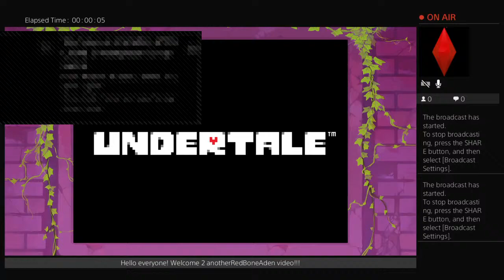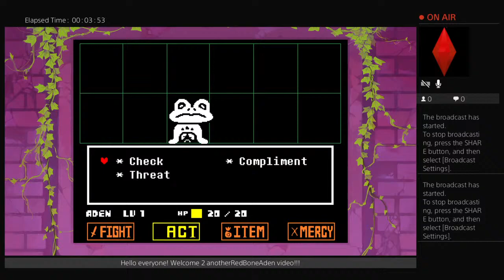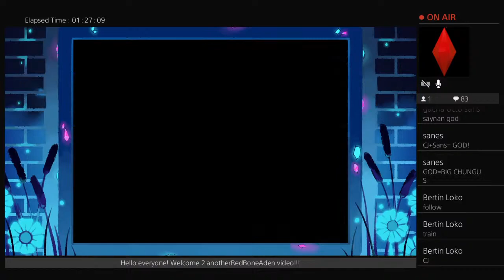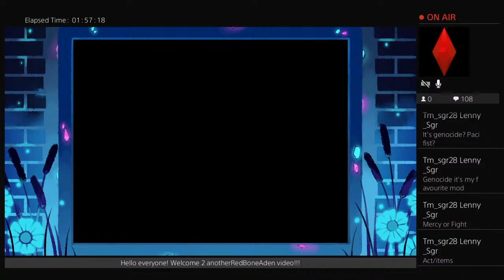RedBoneAden undertale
Roblox, FNAF Five nights at Freddys, Gang Beasts,  Little Nightmares, Minecraft, Hello Neighbor, Bendy and the Ink Machine, Batman, Legos